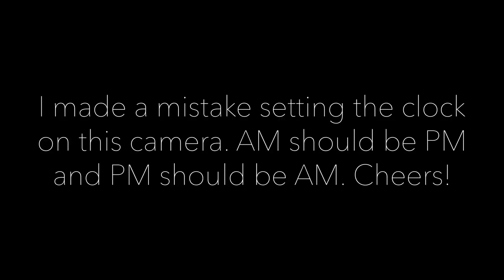Forest Wildlife Trail Camera Videos (Alabama)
Getting this far down the creek took a lot of walking, but the wildlife that walked by the trail camera made it worth it. I went with a high and wide angle this time as opposed to getting close up shots of the animal like I usually do. I love getting close with a camera, but sometimes it's nice to see the entire scene from above. I tried to film more of the journey towards setting the camera this time and plan to include more scouting/tracking on the channel in the future, so I hope y'all liked it.

Location: Alabama, USA

Trail Camera: Browning Recon Force Elite HP5

Species Shown: Great Blue Heron (Ardea Herodias), Raccoon (Procyon Lotor), Coyote (Canis Latrans), White-tailed Deer (Odocoileus Virginianus), Bobcat (Lynx Rufus), Eastern Gray Squirrel (Sciurus Carolinensis), Wild Hog (Sus Scrofa), Opossum (Didelphis Virginiana), and Barred Owl (Strix Varia).